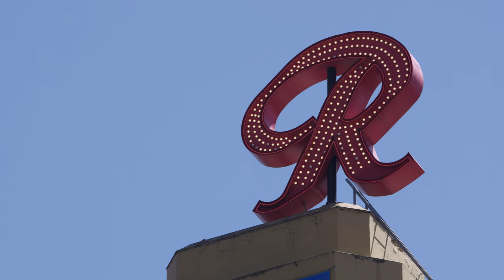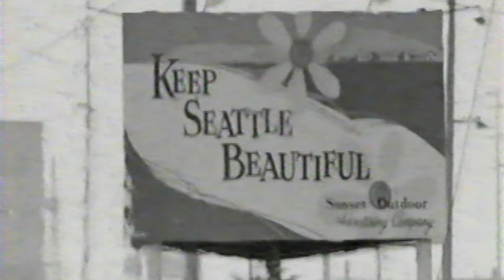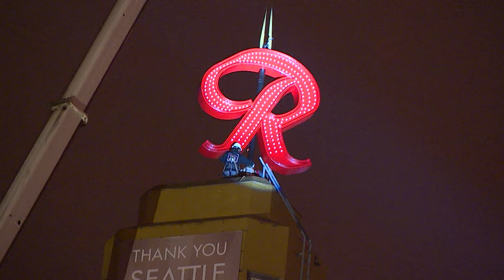Rainier: A Beer Odyssey (Official Trailer)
Rainier: A Beer Odyssey is the epic story of the classic beer ads that help define the Pacific Northwest in the 1970s. Using hundreds of hours of original outtakes spanning over 50 years of Rainier Beer's history, this is the definitive story of the television commercials that changed advertising as we know it forever.

Directed and Edited by Isaac Olsen
Produced by The Peterson Bros.